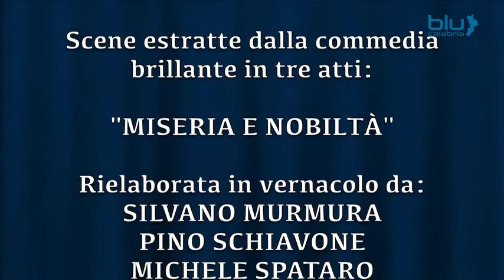MISERIA E NOBILTA'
Scene tratte dalla commedia brillante in tre atti, Miseria e Nobiltà, interpretata dall'Associazione Teatrale Calabrese.
La prima interpretazione, da parte della Compagnia Teatrale Pizzitana, della commedia di Scarpetta e risalente agli anni '80, aveva per titolo: "Sdijunuti e nobili pezzenti". La commedia è stata rappresentata e filmata, a Soveria Mannelli, il 26 agosto 2002 su un palco allestito in piazza Bonini. Le riprese e il montaggio originale sono di Raffaele e Giuseppe Floro.Buona Visione e Buon Divertimento.